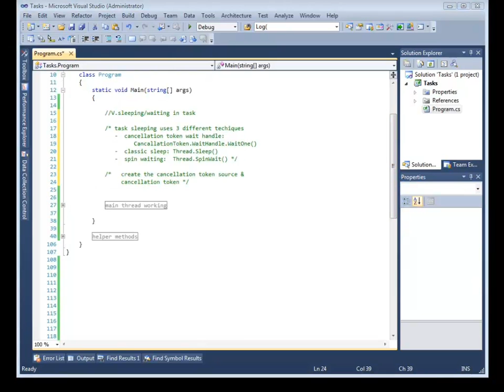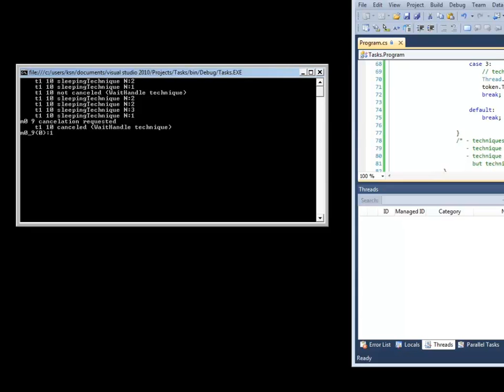05/55 Parallel Programming with Microsoft©.NET4 : 105. Sleeping (waiting) in task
55 CatchIT videos for Parallel Programming with Microsoft©.NET4